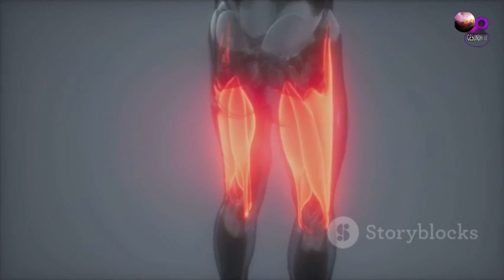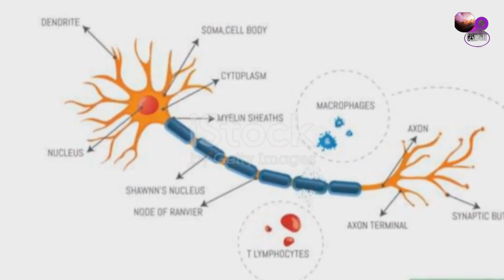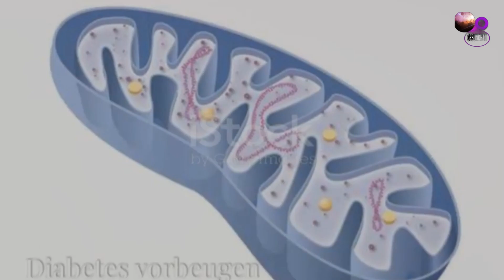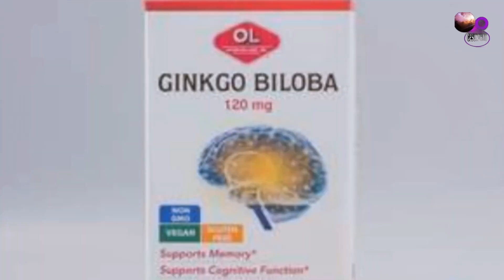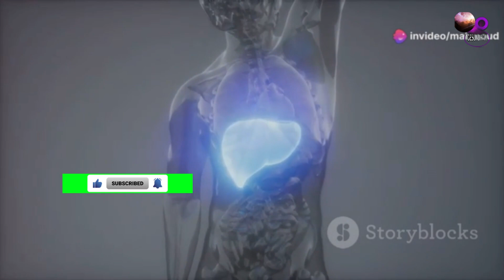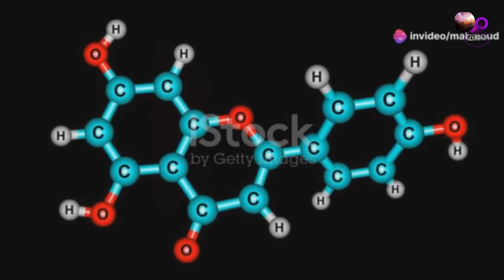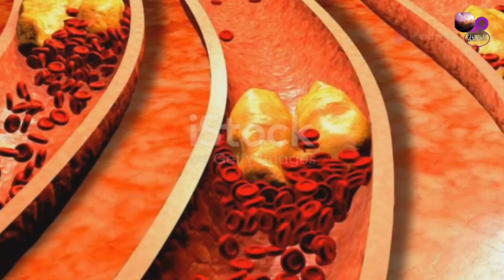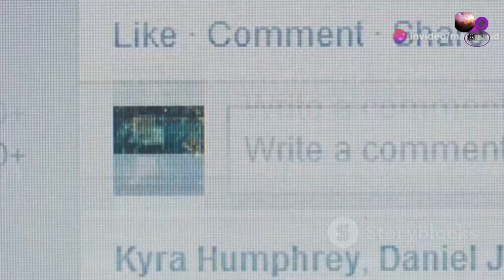10 erstaunliche Vorteile von Alpha Lipon säure für die Nervengesundheit!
Alpha-Liponsäure, Gesundheitsvorteile (Nervenreparatur), 10 unglaubliche Vorteile von Alpha-Liponsäure für Ihre Gesundheit!
Die Gesundheitsvorteile von Alpha-Liponsäure für Nervenreparatur, Diabetes, Herzgesundheit und mehr.
Alpha-Liponsäure ist ein starkes Antioxidans, das sowohl fett- als auch wasserlöslich ist.
Das bedeutet, dass es durch Zellen wandern und die Blut-Hirn-Schranke passieren kann, um den menschlichen Körper und das Nervensystem zu heilen.

Im heutigen Video werden wir die 10 wichtigsten Gesundheitsvorteile von Alpha-Liponsäure untersuchen. Sie werden auch erfahren, welche Lebensmittel dieses Antioxidans enthalten und wie Sie es als Ergänzungsmittel als Hausmittel/Therapie einnehmen können.

Hinweis: Die ALA, von der wir hier sprechen, ist Alpha-Liponsäure, nicht Alpha-Linolensäure, eine Art Omega-3. Verwechseln Sie diese nicht.